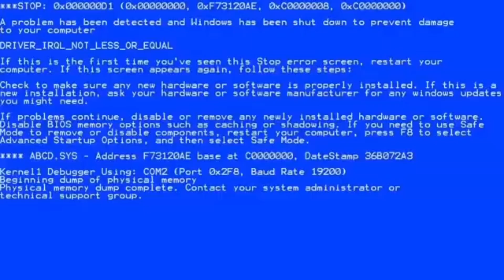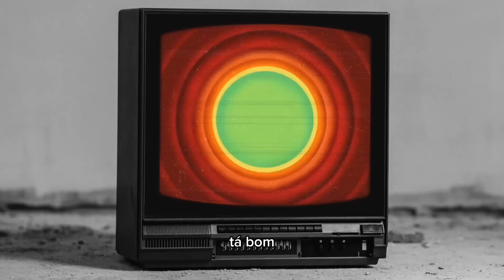ERROS DE GRAVAÇÃO | TV Calouro 2024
Seja bem-vindo ao Point Online!

Esperamos que essa mensagem transforme a sua vida!

Somos o Point, grupo de jovens e adolescentes da Comunidade Batista da Paz, uma igreja em células. Juntos queremos alcançar nossa geração para Cristo!‍🔥🌎

Leve hoje o evangelho para todas as pessoas que você conhece, envia o link desta mensagem em todos os seus grupos do whatsapp.🔥

➡️ HORÁRIOS DOS CULTOS:
Point Jovem – Sáb 19h30
Culto de Celebração – Dom 08h30 e 18h30
Células toda Segunda-feira e Quarta-feira às 20h

📍Rua dos Passos, 759 - Centro / Viçosa-MG